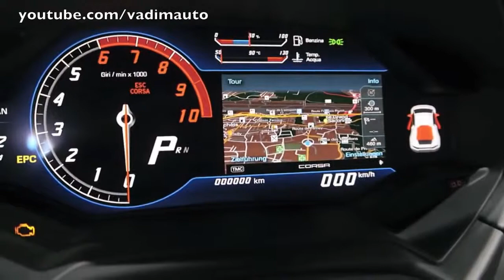Lamborghini Huracan, technical story